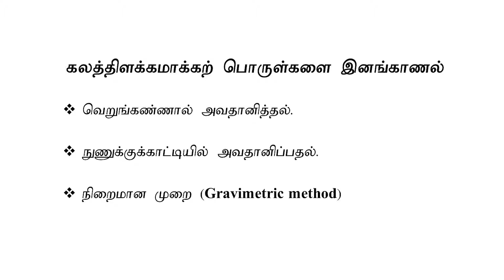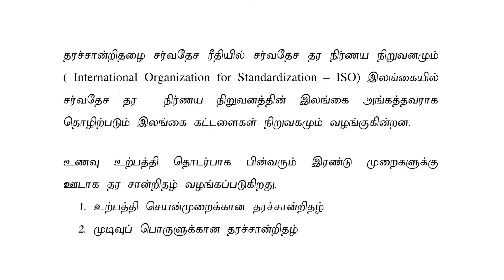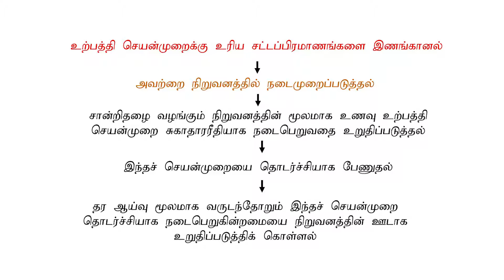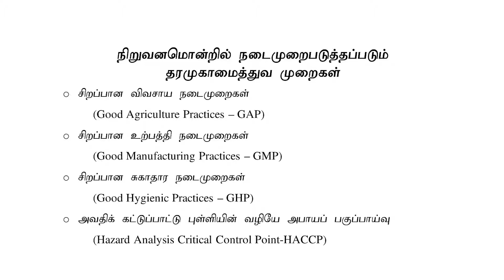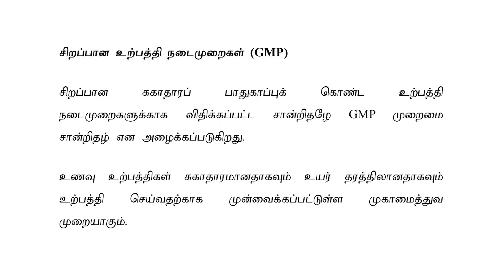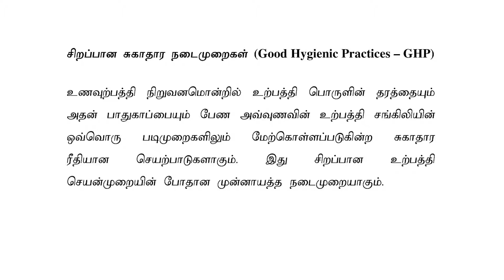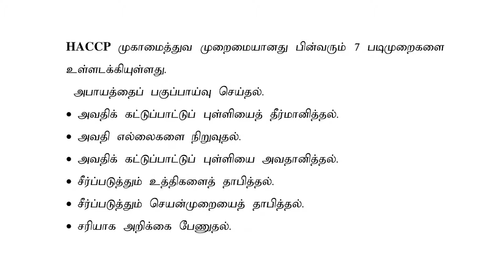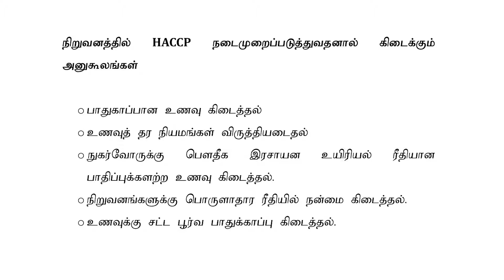A/L Bio Systems Technology (உயிர்முறைமைகள் தொழினுட்பவியல்) - Food Quality 01 - Lesson 31